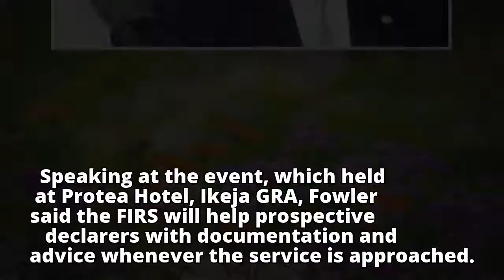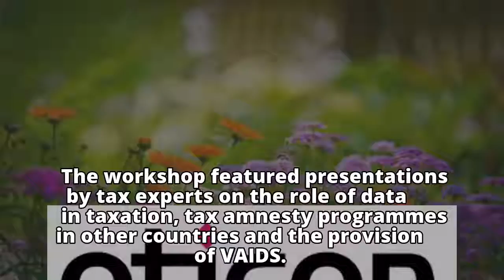VAIDS: FIRS To Offer Free Consultancy Services To Tax Payers